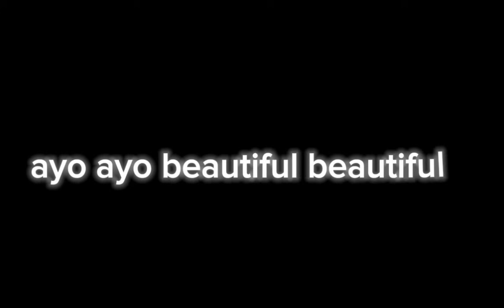transformers cyberverse girls react bayverse optimus (part 1)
part 2 will have nemesis prime

part 3 gridlock

part 4 megatron

more after that uwu